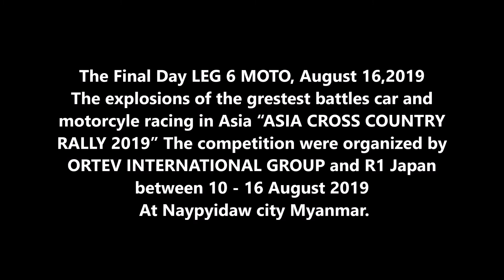4x4 Thailandoffroad Adventure PHOTOS The News- AXCR2019 Episode3 FINAL MOTO AUG16 LEG6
The Final Day LEG 6, The explosions of the grestest battles car and motorcyle racing in Asia “ASIA CROSS COUNTRY RALLY 2019” The competition were organized by ORTEV INTERNATIONAL GROUP and R1 Japan   collaboration with Association of Motocycle Sport Club  360 degrees between 10 - 16 August 2019.
The route starts at Pattaya - Nakhon Nayok -  Mae Sot- Paaun (Myanmar) and ended the race in  Naypyidaw city Myanmar, total distance are more than 2,000 km. The flaggoff ceremony will  hold on 10 August 2019, 19.30 p.m. at Walking Street South Pattaya.
This competition is sponsored and supported  by SUN CHLORELLA, Tourism Authority of Thailand, Myanmar Motor Sport Organization and certified by Royal Automobile Association of Thailand Under the patronage (RTE), which is under the control of the International Automobile Federation (FIA)
There are 35 teams motorcycle, side car 2 teams, 4x4 cars 37 teams came  from Japan, Cambodia, Thailand, Malaysia, Indonesia, Singapore, China, Taiwan, Vietnam, South Korea, Vail, Scotland, Netherlands and Myanmar totals 14 countries.
Today is final a competition on the seventh day LEG 6 on 16 August, NAYPYITAW, From Grand Amara Hotel to SS6 16.73 and returnback to MICC 2 Ceremonial finish 51.28, SS6  50.72 km.The shortest stage of 50.72 km has two parts, the first were dirt road alongside  the the highway while the second part were hilly rocky track. In the first part of SS6, highspeed cursing just beside the highway were witness by audience and media. The second part were start at very narrow muddy track through dense bamboo forest. After struggling in mud and ruts, rough rocky road took them  to steep narrow roads. Some water washed road segments need extra precaution because 10ft-wide rough road was situated just between 30ft deep trench both sides.
Then closing ceremony was  in Mynmar Internationnal Convention Center(MCC2) Nay Pui Taw.
(วันสุดท้ายเลค 6)การแข่งขันรถยนต์และจักรยานยนต์ครอสคันทรี่ที่ยิ่งใหญ่ที่สุดในเอเชีย รายการ ASIA CROSS COUNTRY RALLY 2019 ซึ่งจัดการแข่งขันโดย ORTEV INTERNATIONAL GROUP และR1 Japan ร่วมมือกับสมาคมกีฬารถจักรยานยนต์ 360 องศา ระหว่างวันที่ 10 – 16 สิงหาคม 2562 เส้นทางเริ่มต้นที่เมืองพัทยา – นครนายก – แม่สอด – ปาอัน(เมียนม่าร์) และสิ้นสุดการแข่งขันที่กรุงเนย์ปิดอว์ ประเทศเมียนม่าร์ รวมระยะทางทั้งสิ้นกว่า 2,000 ก.ม. โดยมีพิธีปล่อยรถแข่งในวันที่ 10 สิงหาคม 2562 ที่บริเวณ Walking Street พัทยาใต้ ในเวลา 19.30 น.
การแข่งขันในครั้งนี้ได้รับการสนับสนุนจากผลิตภัณฑ์ SUN CHLORELLA การท่องเที่ยวแห่งประเทศไทย, Myanmar Motor Sport Organization และรับรองการแข่งขันโดย ราชยานยนต์สมาคมแห่งประเทศไทย ในพระบรมราชูปถัมภ์(ร.ย.ส.ท.) ซึ่งอยู่ในการควบคุมของสมาพันธ์รถยนต์นานาชาติ(FIA) มีนักกีฬารถจักรยานยนต์จำนวน 35 ทีม รถจักรยานยนต์พ่วงข้างจำนวน 2 ทีม รถยนต์ 4x4 จำนวน 37 ทีม ทั้งหมดมาจากประเทศญี่ปุ่น, กัมพูชา, ไทย, มาเลเซีย, อินโดนีเซีย, สิงค์โปร์, จีน, ไต้หวัน, เวียดนาม,เกาหลีใต้, เวล, สก๊อตแลนด์, เนเธอร์แลนด์ และเมียนมาร์ รวม 14 ชาติ
วันนี้เป็นการแข่งขันวันสุดท้ายในวันที่เจ็ด เลค 6 ในวันที่ 16 สิงหาคม บริเวณเนปิดอว์ เมืองหลวงของเมียนมาร์ (พม่า) จากโรงแรม Grand Amara เดินทางไปยัง SS6 มีระยะทาง 16.73 และกลับสู่เข้าพิธีการจบการแข่งขันที่ศูนย์ประชุมนานาชาติเมียนมาร์ MICC 2 มีระยะทาง 51.28, เส้นทางการแข่งขันSS6 มีระยะทางยาว 50.72 กม. เป็นระยะที่สั้นที่สุดคือ 50.72 กม. และมีสองส่วน ส่วนแรกเป็นถนนลูกรังข้างทางหลวงไฮเวย์ ในขณะที่ส่วนที่สองจะเป็นเส้นทางเนินเขาหิน ในส่วนแรกของ SS6 การแข่งขันใช้ความเร็วสูงในถนนอยู่ข้างทางหลวง ซึ่งมีแฟนๆที่ชื่นชอบความเร็วและผู้สื่อข่าวต่างติดตามชมดูได้หลายแห่ง
ส่วนที่สองเริ่มต้นที่เส้นทางโคลนที่แคบมากๆ ผ่านป่าไผ่ที่หนาแน่น หลังจากดิ้นรนมันส์เร้าใจในโคลนและร่องถนนหินขรุขระแล้ว ได้ไปลุยขึ้นทางชันถนนแคบ และถนนบางส่วนถูกน้ำกักเซาะไปมาก จำเป็นต้องมีการระมัดระวังเป็นพิเศษเนื่องจากถนนขรุขระกว้างประมาณ 10 ฟุต ตั้งอยู่ระหว่างร่องลึกประมาณ 30 ฟุตทั้งสองด้าน
จากนั้นพิธีปิดอย่างยอดเยี่ยมอยู่ในศูนย์การประชุมนานาชาติเมียนมาร์ (MCC2) เนปิดอว์